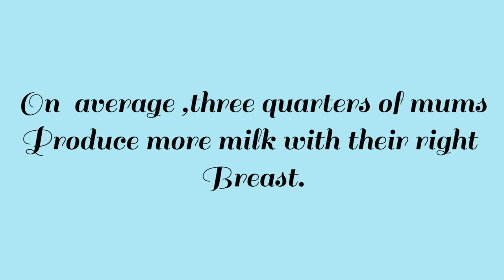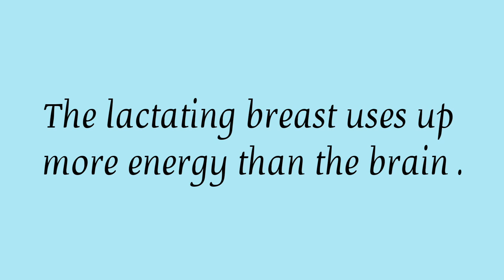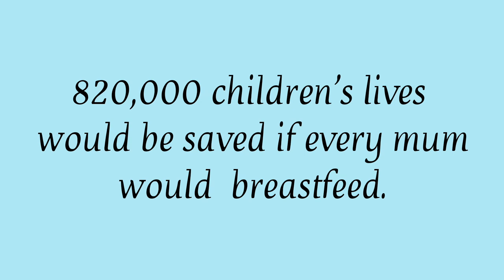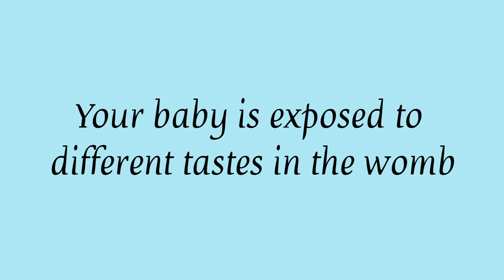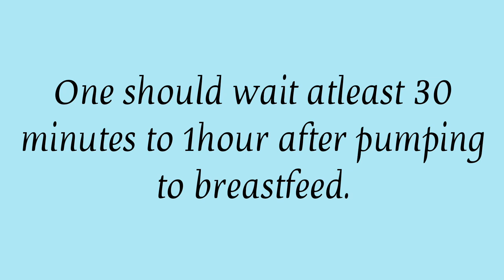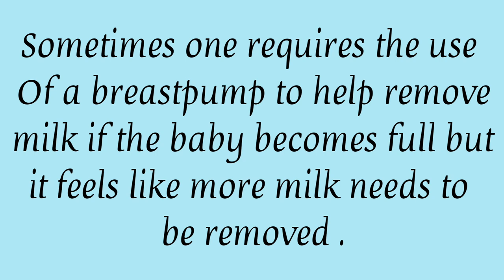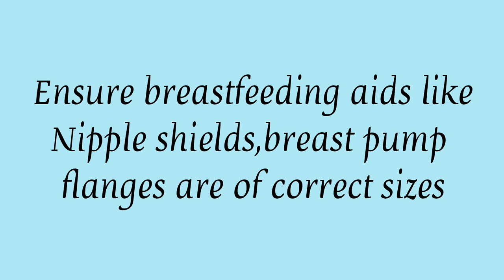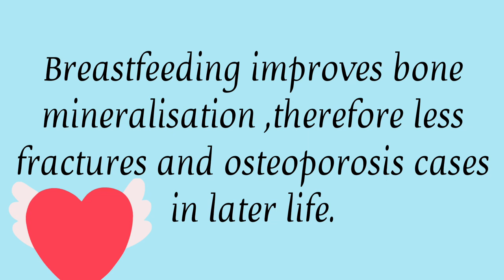how well do you knowbreastfeeding?breast pumping tips...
Breastfeeding improves you health and that of your baby.
benefits of breastfeeding last a lifetime even after you stop nursing.
breastfeeding also prevent chronic diseases and cancers.

*THANKYOU FOR WATCHING*Probiotics
gut health supplements